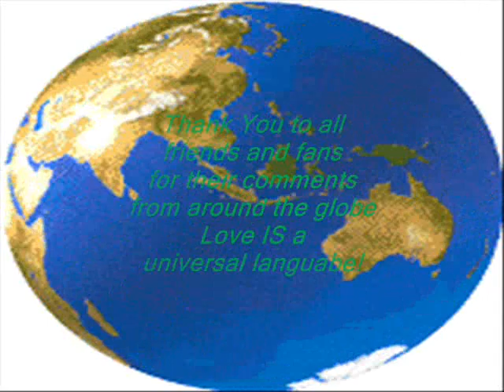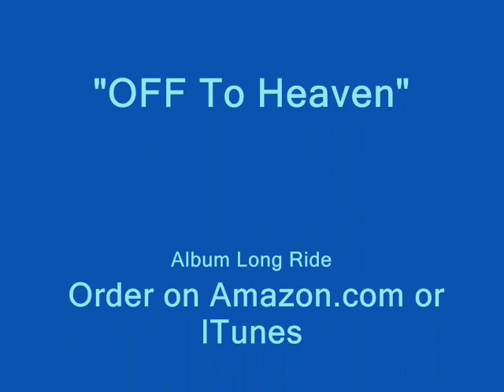Off To Heaven by KEVIN SKINNER Album Long Ride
All Copyrights Reserved.  "Off To Heaven" is a song that speaks to anyone who has lost someone special; Kevin's heartfelt deeply held feelings send the words to your heart and you will find yourself singing along side of him, over and over.